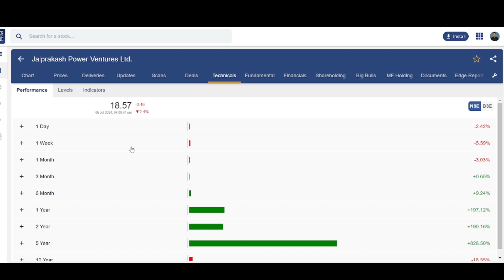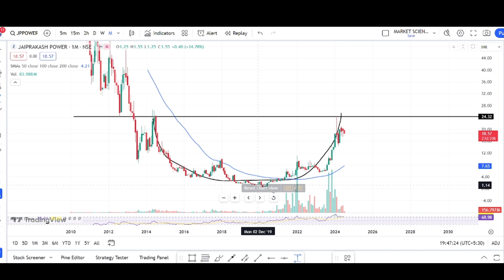jp power share latest news | jp power order news | jp power target | multibagger stock | jppower